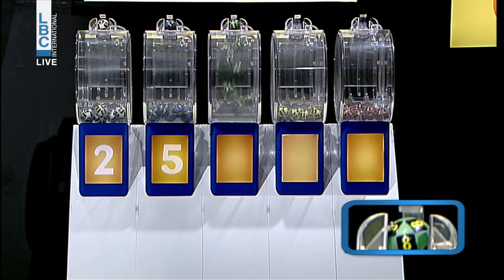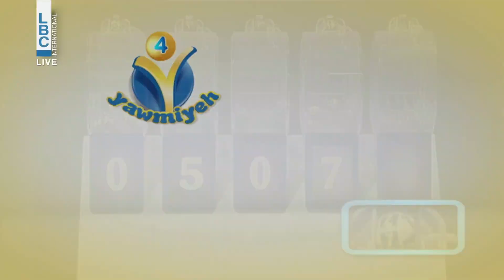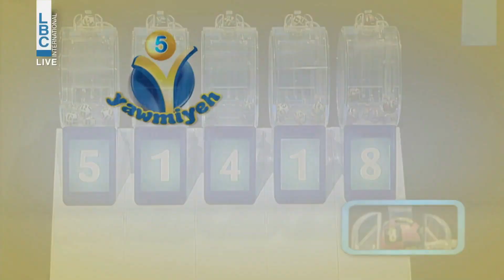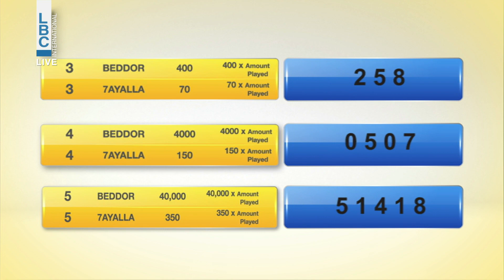YAWMIYEH - LBC LIVE DRAW 29.07.2021